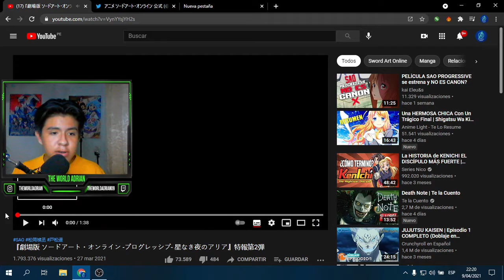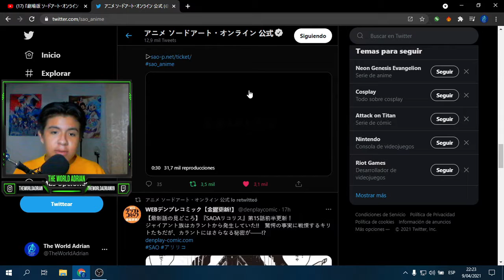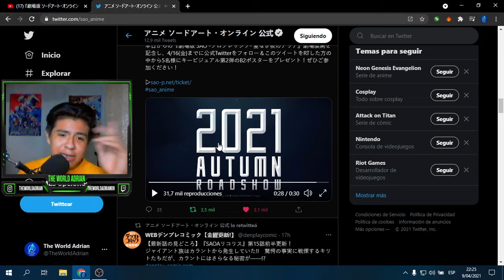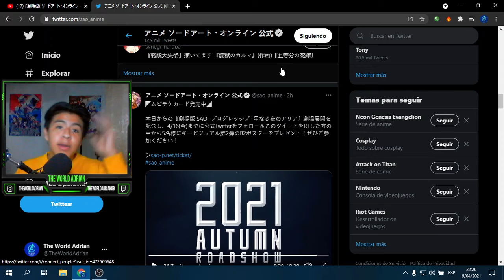REACCIÓN A LOS ULTIMOS TRAILERS DE SAO PROGRESSIVE | The World Adrian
👉Pulsa Ver Más👈

cuéntale a tus amigos de este canal para que así esta familia pueda crecer

                                          O

                      ⭕Puedes Donarme⭕

MATANA

Los Amo